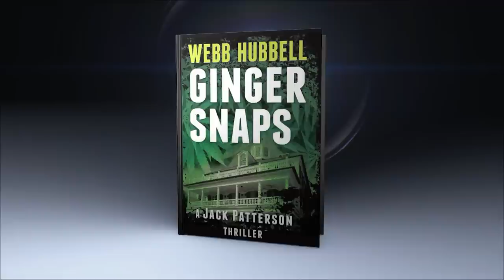Malzberg | Webb Hubbell discusses how Hillary is dealing with the upcoming book 'Clinton Cash'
Fmr. Asst. Attorney General, Served in Clinton Administration, Fmr. Hillary Clinton Law Partner, Author, “Ginger Snaps” joins Steve about how Hillary is dealing with backlash from the upcoming book 'Clinton Cash.'